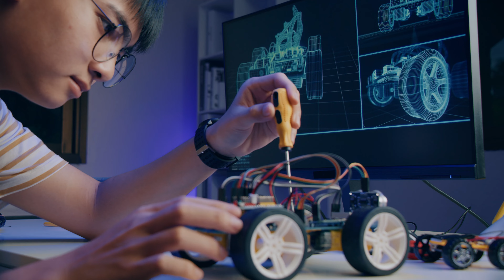Trailblazer Inspiration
For every Australian, the exciting frontier of space – already responsible for many benefits to life on Earth, is calling again. The Australian Space Agency and NASA want Australia’s world leading expertise in remote operations onboard the Artemis mission, part of their Moon to Mars initiative.

AROSE is currently designing and developing a prototype for the first ever Australian Lunar Rover to be part of the Artemis mission.